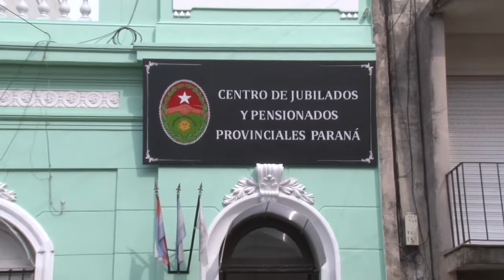Entre Ríos: fortalece los espacios destinados a personas mayores